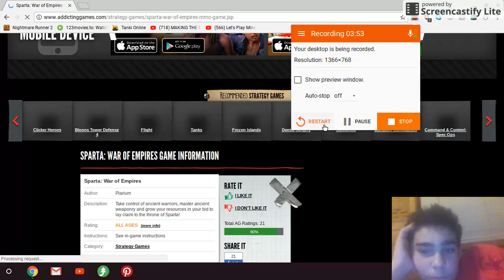my war of empires #1